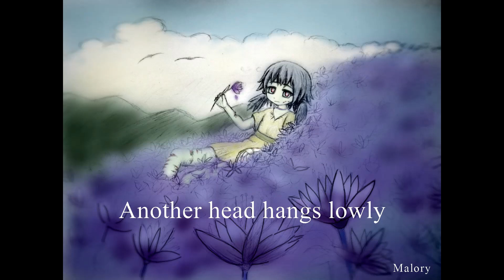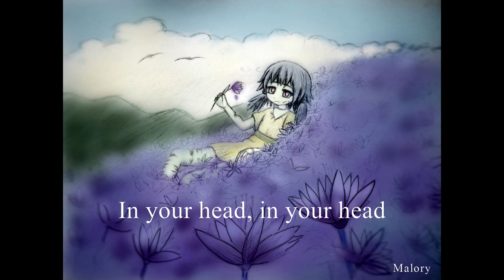【UTAU & SynthVカバー】Zombie (Cranberries)【Malory & Eleanor Forte】+UST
UST: by me
Voices: Eleanor Forte & Malory
(First part is sung by Mal and second part by Eleanor)
Original Song: by The Cranberries
Picture(Video): by me (doesn't really suit this song though)